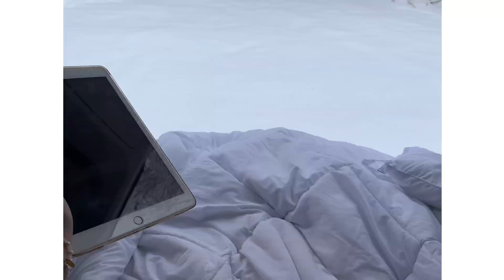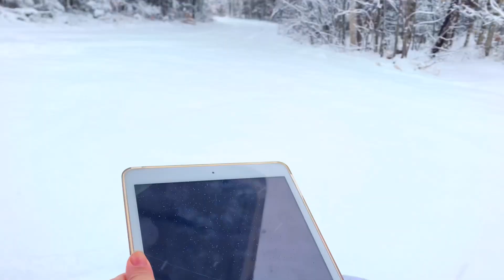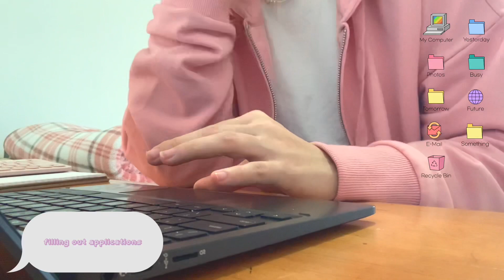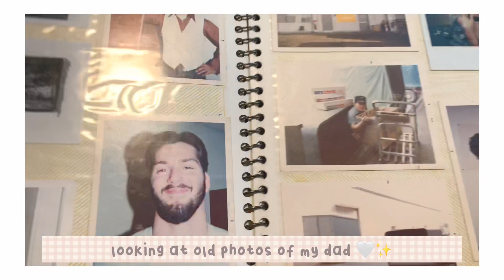study vlog | Starbucks, snow storms & job hunting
I can’t even tell you how many times my description keeps getting deleted and I have no idea why. So hopefully this time it works 😆😅

Credit never belongs to me

iPhone XS & LUMIX gx85📱

VLLO  🎬

New York🗽